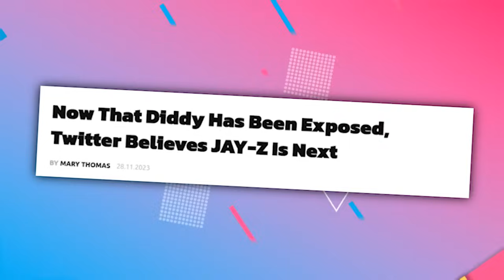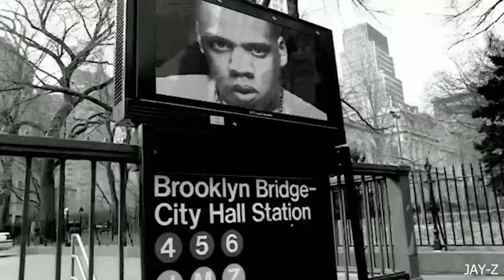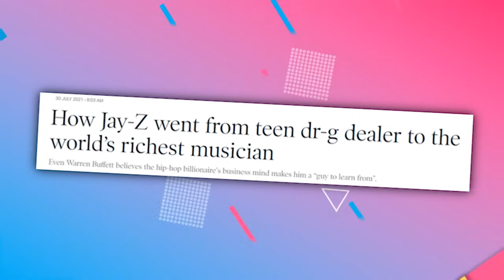Jay Z In DESPAIR After Beyonce FILES For Divorce As Diddy EXPOSES Them To FEDS!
It looks like things are really heating up in the world of celebrity drama, and this time, it's the power couple Beyoncé and Jay Z who are in the spotlight!

1. The videos have no negative impact on the original works.
3. The videos are transformative in nature.
4. We use only the audio component and tiny pieces of video footage, only if it's necessary.